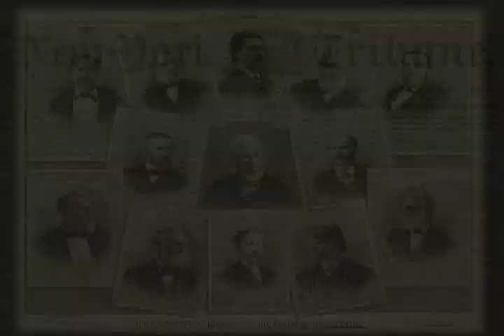VODOMODO - PARK ROW New York History Video Movie Beta - m.Vodomodo.com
m.Vodomodo.com Historical Video of Park Row, New York, NY.  History On Hand as you use your mobile device to plan your day.  For more exciting information on this new and groundbreaking Historical Video company or take part in our limited Beta site on your mobile device at m.Vodomodo.com. Let us help guide you through your day.  Keep track, our Big launch is coming soon..